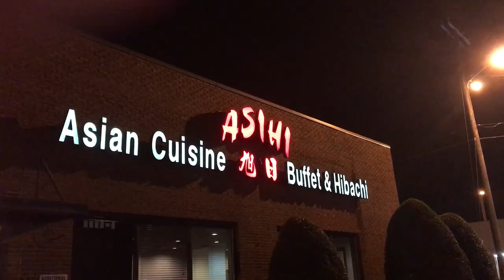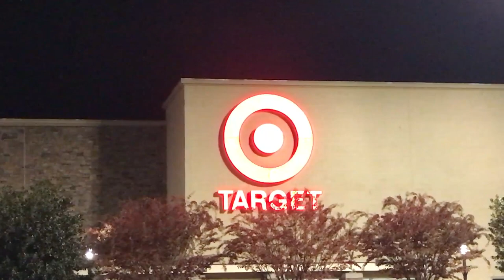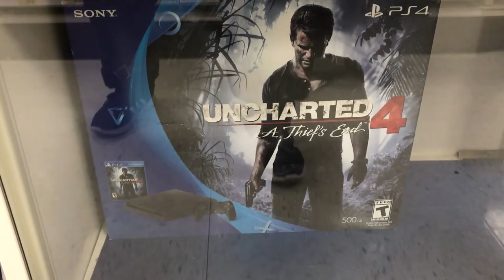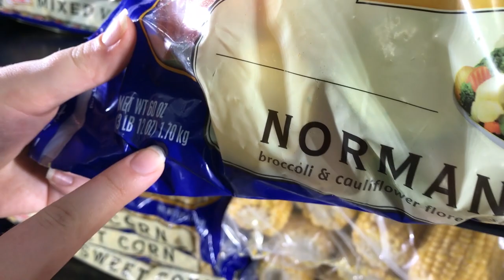CAIXA MISTERIOSA E PREÇO PS4 PRO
Neste vídeo você vai ver que recebemos uma caixa misteriosa e ficamos supreendidos e feliz com a chegada dela. Como também mostramos preços do Playstation 4 e Playstation 4 Pro. Assim como também verduras que compramos que Dan come na sua dieta, dentre outras coisas mais. Esperamos que gostem.

➜ PERISCOPE: @CasalAmerica